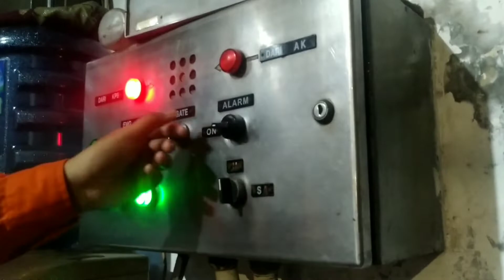JPL 181 • Rangkasbitung | ILC 2022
Model Palang
unknown

Merk Palang
CV. Nataya Putra

Fitur Tambahan
Lamp Set Vertical with Train Indicator

Rambu stop
ada

Rambu akrepur
ada

Jumlah jalur
2

Jumlah palang
2

Lokasi
Jl. Ir. H Juanda